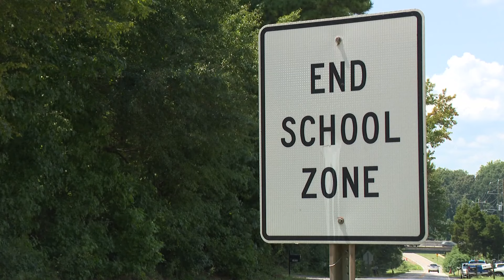Fort Mill School District asks SCDOT to provide students with walking path along busy highway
Parents and students in the Fort Mill School District are upset about kids having to walk along a busy highway with no safety precautions to get to and from school. Anna King shares what the district is now asking for from the South Carolina Department of Transportation.